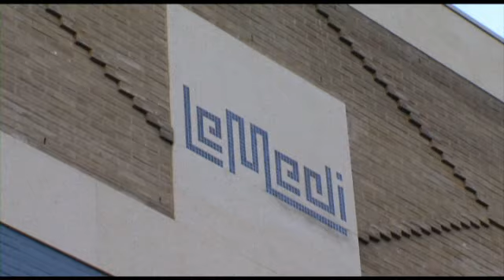Zo Wil Ik Wonen